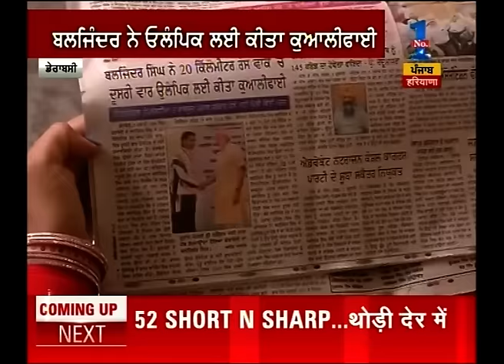Punjab Live Ware | Part 2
Watch all parts of 'Punjab Live Ware' and catch all the latest news and updates here.